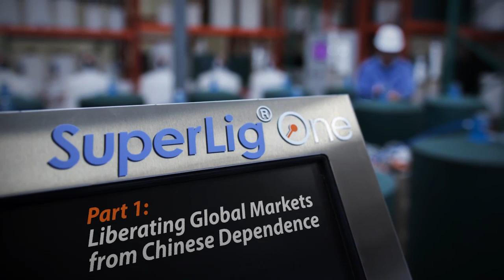Lifton on Liberating Global Markets from Chinese Dependence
April 20, 2016 – In a special interview, InvestorIntel speaks with technology metals advisor Jack Lifton, about his insights on Ucore’s SuperLig®-One rare earth separation pilot plant and its implications for the future of tech metals processing. Jack explains how SuperLig® technology make Ucore “the company to beat” in the non-Chinese tech metals refining space. Jack also touches on the broad capabilities of the technology to separate not only the rare earth elements (REE’s), but cleantech metals such as lithium, cobalt, tungsten, and many more. He qualifies the scale of the opportunity as global: “I’m sure that it won’t be very long before there are these types of plants operated by your company around the world. Where the feed stock is, quite frankly, available in – from India, southeast Asia, Africa, South America and North America and Australia. In other words, the entire world.”

Excerpt from interview with Jack Lifton: “This pilot plan puts the U.S. and the rest of the Chinese world back on the scoreboard because what we have here is for the first time a new, much more efficient, more economic system of producing very high purity technology materials, metals and materials. And the reason the Chinese have dominated this field for so long is because they have the entire supply chain. And so we can, quite frankly, dig all the holes we want. It doesn’t do any good because we can’t process material.

What this brings back to the market, American, domestic, whatever you want to call it, is the ability to be competitive. And so companies here, for example, that don’t want to make products with technology metals and materials because the only source is foreign and typically China and they can’t get them except at the behest of the Chinese, now they have an option. They have an alternative. And I guarantee you this is going to create a great deal of investment in high tech because high tech is based on technology, metals and materials and that’s what you’re going to be producing.

At the moment there is no other place in the world outside of China that is capable of producing heavy rare earth metals in high purity form or midrange metals for that matter, rare earths. So you’re adding value to the entire technology world outside of China.